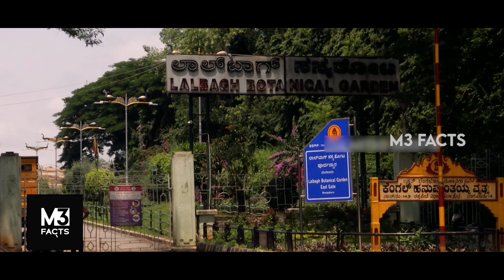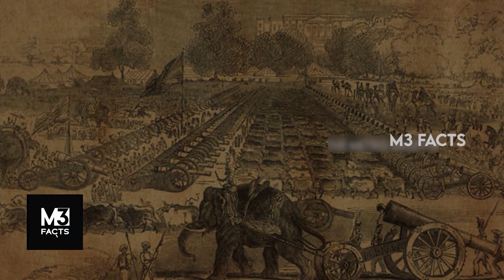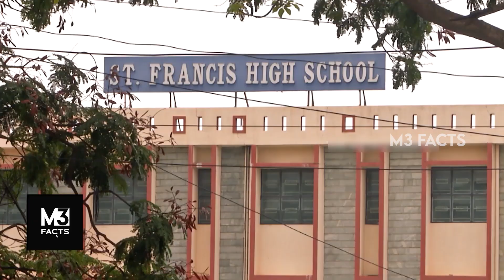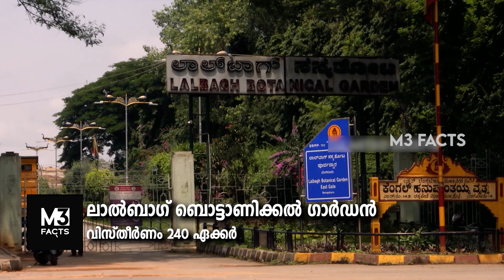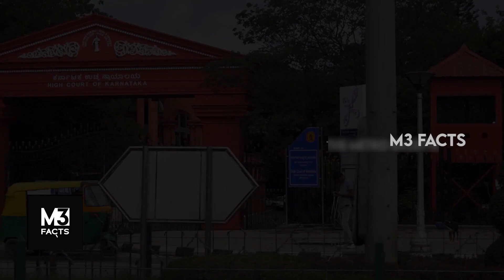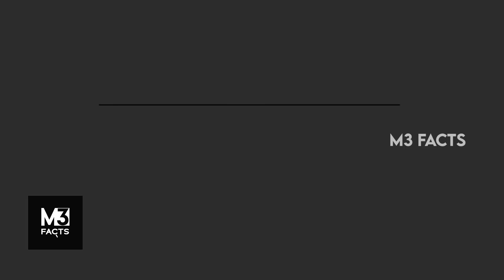Bangalore - The IT Capital of India | History of Bengaluru |Silicon Valley | M3 Facts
Bengaluru (also called Bangalore) is the capital of India's southern Karnataka state. The center of India's high-tech industry, the city is also known for its parks and nightlife.

Bangalore  officially Bengaluru (Kannada pronunciation), is the capital and largest city of the southern Indian state of Karnataka. It has a population of more than 8 million and a metropolitan population of around 11 million, making it India's third most populous city and fifth most populous urban agglomeration, as well as South India's second-largest urban agglomeration, after Chennai and the 27th largest city in the world. Located on the Deccan Plateau, at a height of over 900 m (3,000 ft) above sea level, Bangalore has a pleasant climate throughout the year, with its parks and green spaces earning it the reputation of India's "Garden City". Its elevation is the highest among India's major cities.

M3 Facts by Melbin Mathew.

M3 Facts is an informative platform that provides valuable and authentic information on various fields like Science, Technology, Automobile, History, Wildlife etc. I’ve developed this channel with a vision of providing useful facts and knowledge to the public. All the videos here are created by wide research, studies, and analysis.

 Show some love in the form of likes comments and shares. Kindly share your valuable feedback and suggestions.